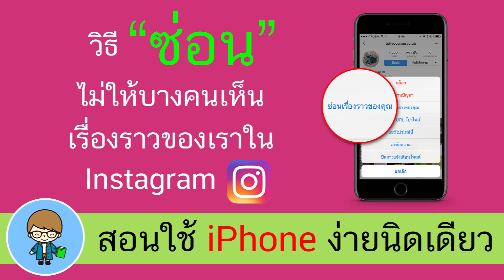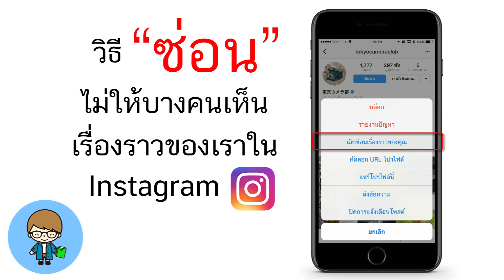วิธีซ่อนไม่ให้บางคนเห็นเรื่องราวของเราใน Instagram | สอนใช้ง่ายนิดเดียว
สวัสดีครับ ในตอนที่ผ่านมา เราได้พูดวิธีบล็อกผู้ใช้ใน Instagram แต่ในบางกรณี เราก็มีเพื่อน มีคนรู้จักมาติดตาม ซึ่งเราไม่อยากบล็อก เพราะเค้าอาจรู้ตัว แต่ในขณะเดียวกัน ก็ไม่อยากให้เห็นเรื่องราวต่างๆ ที่เราโพสต์ไป จะทำอย่างไรดี? สอนใช้ iPhone ง่ายนิดเดียว วันนี้ มีวิธีง่ายๆ มาฝากครับ

เนื้อหาอื่นๆ ที่น่าสนใจสำรหรับ  iPhone, iPad และ iPod touch
👍 สอนใช้ iPhone ง่ายนิดเดียว คืนพื้นที่ว่างให้ iPhone และ iPad วิธีใหม่ ปลอดภัยกับกระเป๋าตังค์
👍 สอนใช้ iPhone ง่ายนิดเดียว เปลี่ยน iPhone เป็นกล้องแอบถ่าย ง่ายนิดเดียว ไม่ต้องลงแอพ ไม่ต้องเจลเบรค
👍 เทคนิคการใช้งาน Instagram บน iPhone และ iPad
👍 ตั้ง Instagram ให้เป็นส่วนตัว คนที่เราอนุญาตเท่านั้น ที่เห็นภาพและวิดีโอ
👍 วิธีซ่อนไม่ให้บางคนเห็นเรื่องราวของเราใน Instagram ภาค 2
👍 ตั้งเวลาปิดหน้าจอ iPhone, iPad ตามใจต้องการ
👍 อัพเดต iOS 10 3 ง่ายนิดเดียว ทำเองได้ง่ายจัง
👍 ดาวน์โหลดคลิป Facebook ลงมือถือ Android ง่ายๆ ไม่ต้องลงแอพ
👍 Fidget Cube ของเล่นสำหรับคนมืออยู่ไม่สุข แก้เหงามือ หรือสมาธิสั้น
😍 iOS 11 รองรับ iPod touch (6th generation)